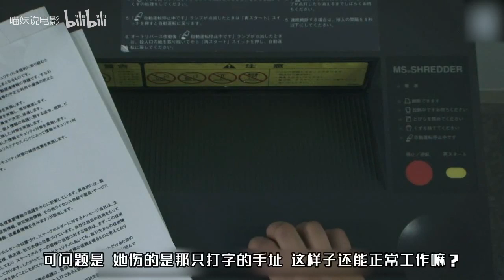女孩无意弄坏上司的东西，为了不被开除，她将手指放进了碎纸机《保身所需要的最低代价》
影片：《保身所需要的最低代价》